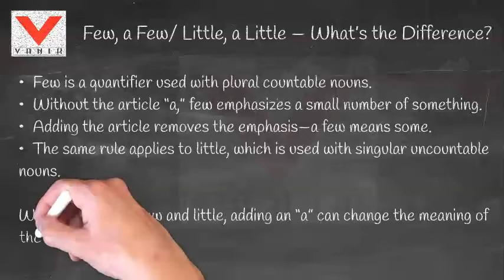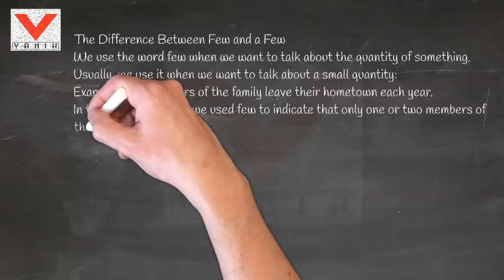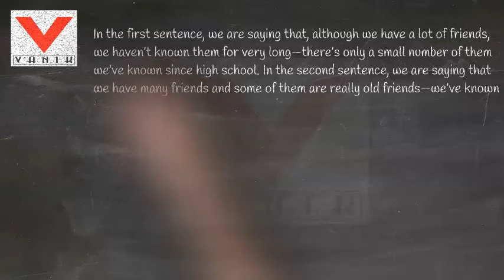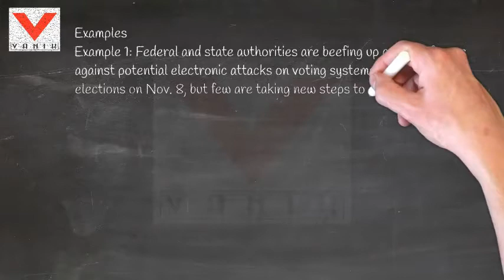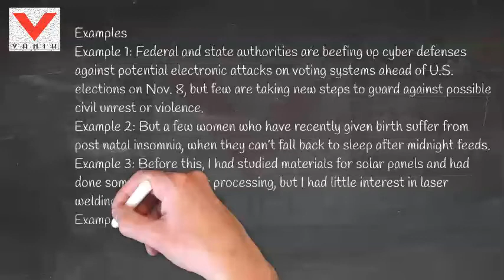English tips 5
English tips 5 by Vanik Institute